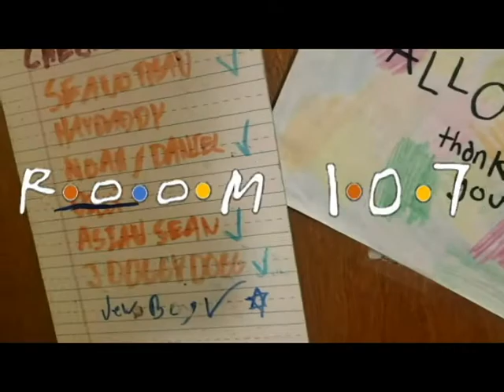Room 107 Friends Cut Film Fest